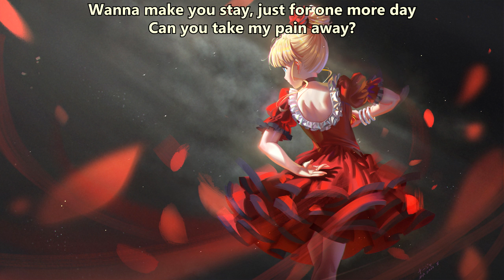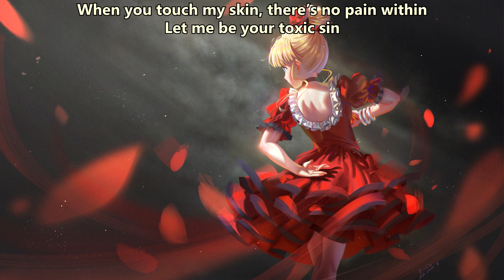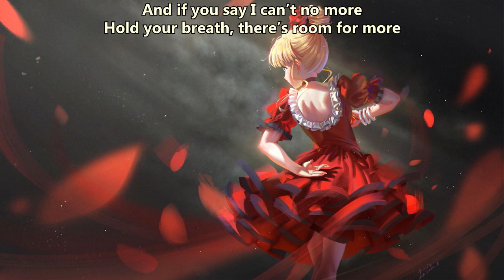Like We Are - Toxic Sin (with lyrics) (2022)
Lyrics:

Red long dress, come on let me see those legs
Let me buy another drink or two, for me, for you
Let me be the one you want to choose
Red lipstick, nails cut deep and I can’t breathe
your pheromones, the perfume I am so addicted to
Never thought I needed you

Why does it feel all right to know
That we are lost inside our souls
When you touch my skin, there’s no pain within
Let me be your toxic sin
That we are stuck inside a hole
Wanna make you stay, just for one more day
Can you take my pain away?

Long goodbye. Haven’t seen you in a while
Fleeting moments passing by like shooting stars so fast
memories in mind will always last
This could be our last time, promise that you’ll be mine
I never felt right, since you’re on my mind
I’m giving all away for you

I’ll take you through the loving hour
20 times a day, I’m outta power
And if you say I can’t no more
Hold your breath, there’s room for more
20 times a day, I’m outta power